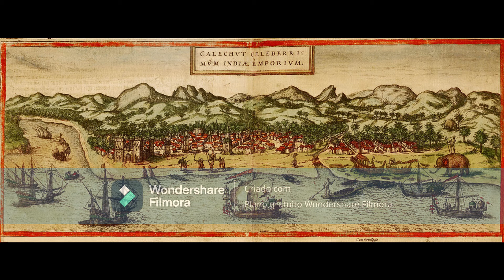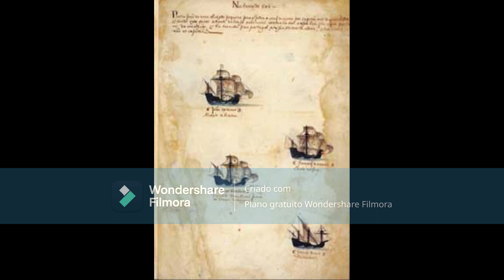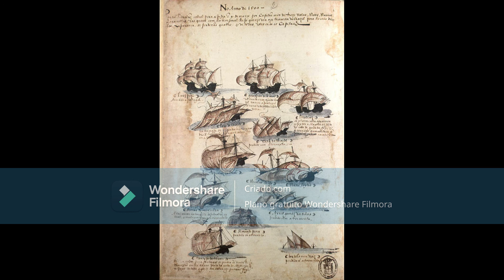A Descoberta do Brasil e Cabral cumpre o sonho de Gama - O estabelecimento da Índia Portuguesa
Neste vídeo, eu falo sobre a descoberta do Brasil e os feitos da 2ª Armada da Índia, comandada Pedro Álvares Cabral. Cerca de um mês depois da sua frota ter zarpado, Cabral avistou a costa do Brasil. Depois de uma curta estadia, os portugueses dirigiram-se para a Índia. Nela, eles viram-se em conflito com o sobrinho e sucessor do samorim de Calecute. Foi aqui, que os portugueses estabeleceram relações com outros líderes de cidades indianas na costa do Malabar, como Cochim e Cananor.

Eu não sou dono, nem reivindico, as imagens, vídeos e músicas que utilizo nos meus vídeos.